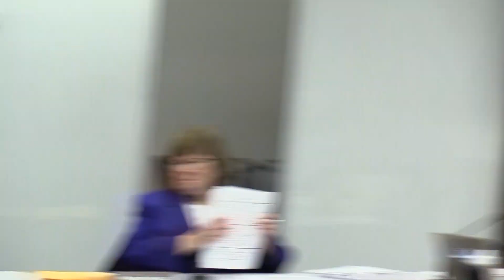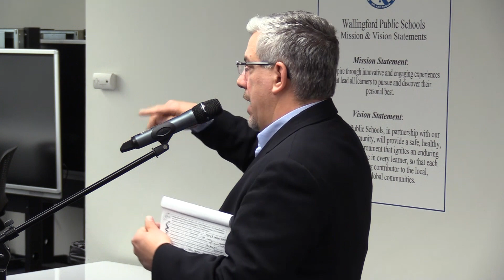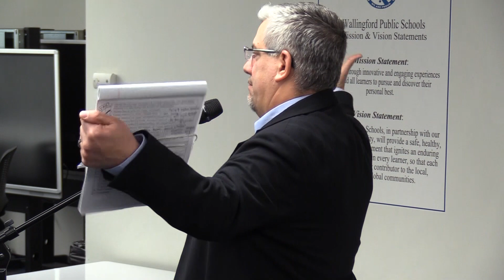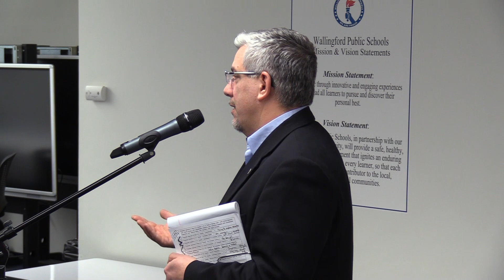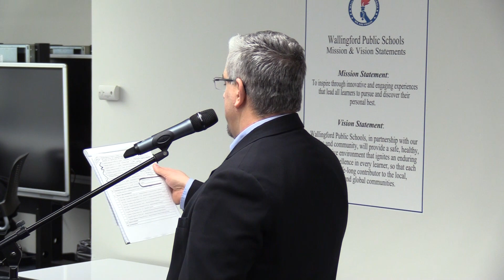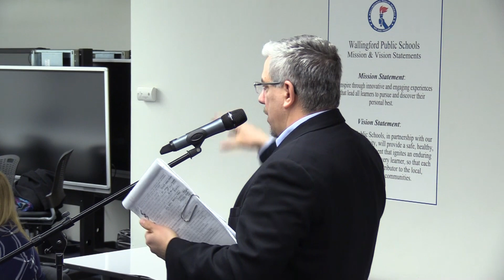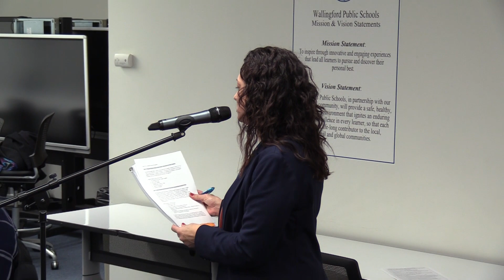Instructional Committee Meeting - January 7, 2020